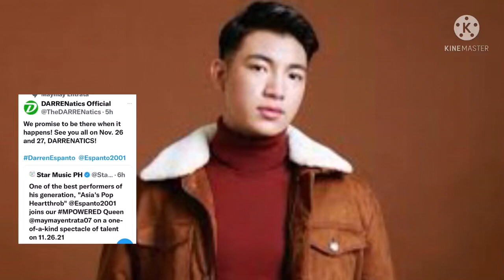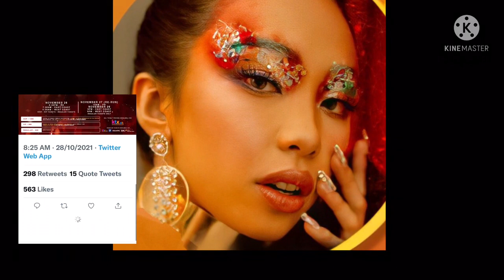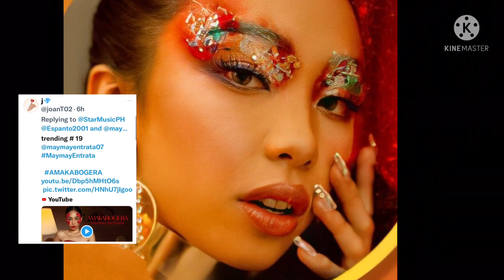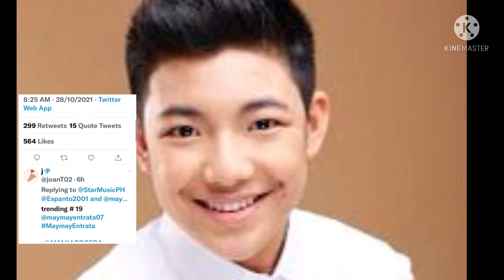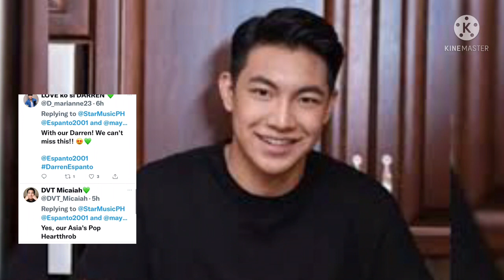Supporters ni Darren Espanto nagpahayag ng willingness para suportahan ang digital concert ni Maymay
Ang tuwa ko po ng mabasa ko ang Darrenatics Official na masaya sa Digital concert ni Maymay lalo na at nakita din nila na authentic si Maymay sa kay Darren kaya ang sabi nila bibili sila ng tickets para sa consyerto ni Maymay dahil nandodoon si Heartthrob  performer na si Darren Espanto na mahal nila